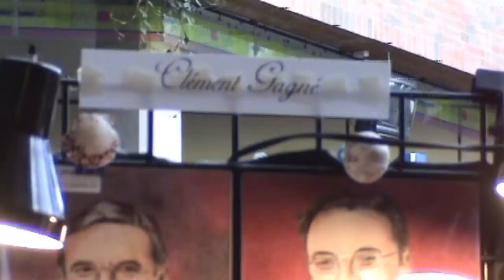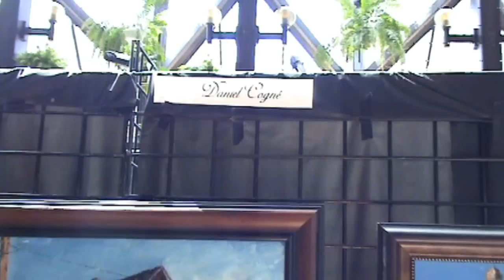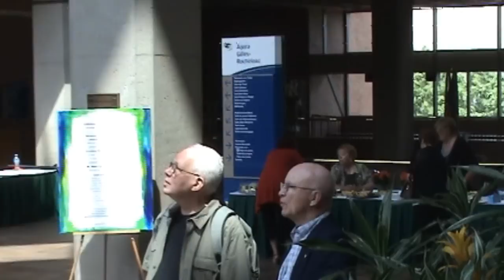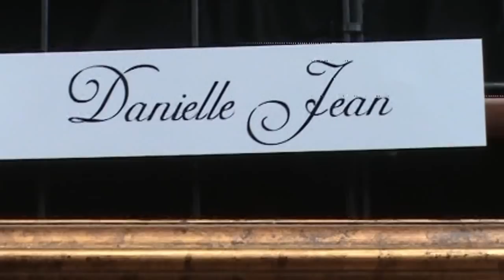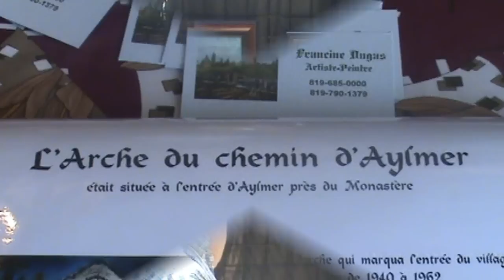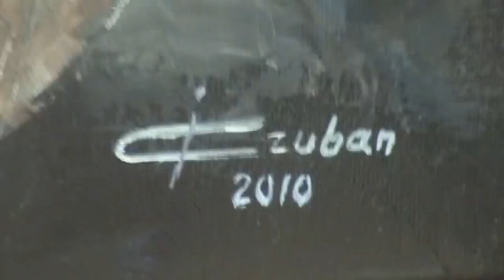Out'Art de la spatule à l'icône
Exposition de tableaux de l'Outaouais